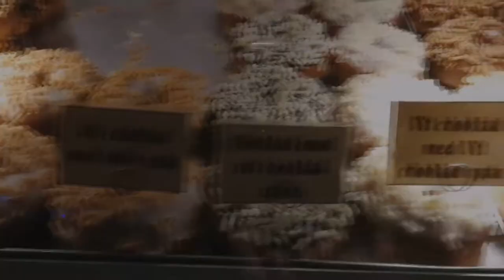Dreamhack Winter Clips - 2k17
Dreamhack Winter IRL Clips from SoWeQDK! /
SoWeQDK LIVE streamer on Twitch